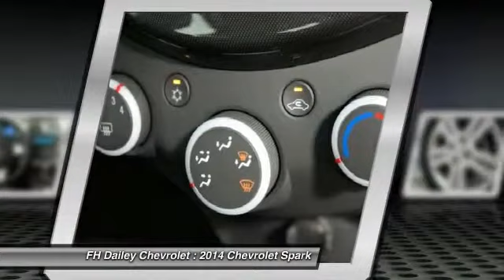2014 Chevrolet Spark FH Dailey Chevrolet - Bay Area - San Leandro CA 6250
2014 Chevrolet Spark  - Stock#: 6250 - VIN#: KL8CB6S90EC576840

Check out this 2014 Chevrolet Spark.   Featuring CVT transmission, it has 5 miles.  Contact the dealership today.